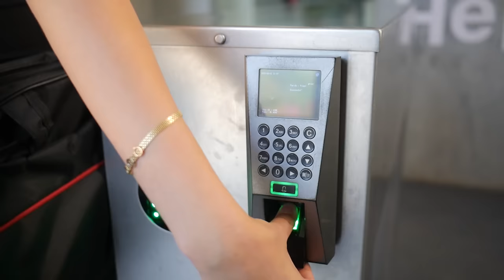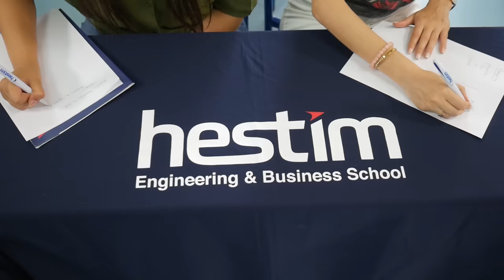HESTIM - Engineering & Business School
Découvrez HESTIM, école supérieure des Hautes Études des Sciences et Techniques de l’Ingénierie et du Management, reconnue par l’État, spécialisée dans le domaine de l’Ingénierie et du Management.